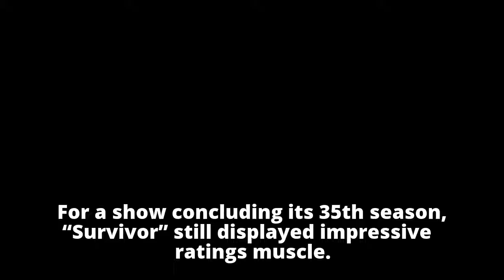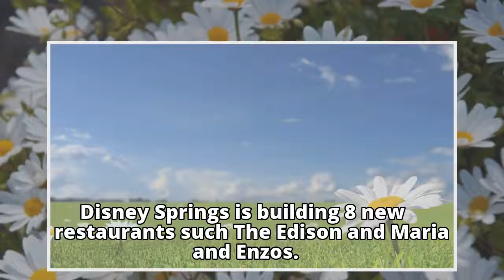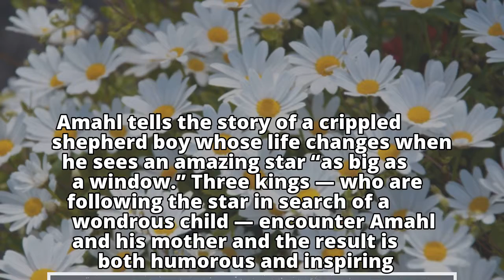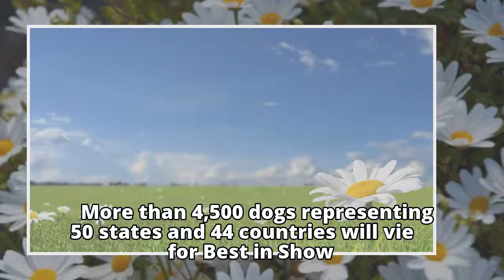'Survivor': Ben wins, and so does CBS